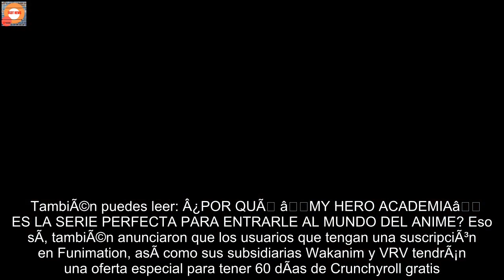Â¿QuÃ© estÃ¡ pasando con Crunchyroll y por quÃ© anda en tendencias?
Si algo nos queda muy claro es que hay un montÃ³n de fans del anime en todo el mundo. No importa si estÃ¡n en plena juventud o ya tienen su propia familia, nada es impedimento para disfrutar de las historias y personajes que nos ofrece la animaciÃ³n japonesa. Sin embargo, todos los clavados con esta clase de series deben estar sumamente emocionados por lo que acaba de anunciar Crunchyroll, porque es algo sumamente grande y que los dejarÃ¡ con la boca abierta.   Para los que no saben de quÃ© estamos hablando, esta es una empresa estadounidense de distribuciÃ³n, publicaciÃ³n, producciÃ³n y concesiÃ³n de licencias centrada en la transmisiÃ³n de anime, manga y dorama. Pero quizÃ¡ su mayor atractivo es que tienen una plataforma de streaming y en su catÃ¡logo, tiene lo mejor de lo mejor en cuanto esta clase de contenido, pues encuentras temporadas completas, estrenos y transmisiones en simultÃ¡neo con JapÃ³n.  Y a todo esto, Â¿por quÃ© anda en tendencias Crunchy Roll? Sin embargo, este 1 de marzo, el nombre de Cruchyroll apareciÃ³ en las tendencias por una razÃ³n muy peculiar. Resulta que a travÃ©s de su blog anunciaron que el contenido con el que contaba la compaÃ±Ã­a FunimationÂ en su pÃ¡gina web, ahora formarÃ¡ parte de su servicio en lÃ­nea. Esto quiere decir que la plataforma se convierta en el archivo mÃ¡s grande que existe sobre anime y que estÃ¡ disponible en el internet de las cosasâ¦ una verdadera maravilla.   Para que se den una idea de lo importante que es esto, ahora tendrÃ¡n en su catÃ¡logo animaciones como My Hero Academia, Naruto Shippuden, Jujutsu Kaisen, ODDTAXI, Tokyo Revengers y Fruits Basket. Poco a poco irÃ¡n incorporando todo este contenido a su servicio de streaming (tanto temporadas completas como nuevos episodios), y como era de esperarse, esta noticia emocionÃ³ a los millones de entusiastas del anime, sobre todo a los de MÃ©xico y LatinoamÃ©rica.    TambiÃ©n puedes leer: Â¿POR QUÃ âMY HERO ACADEMIAâ ES LA SERIE PERFECTA PARA ENTRARLE AL MUNDO DEL ANIME? Eso sÃ­, tambiÃ©n anunciaron que los usuarios que tengan una suscripciÃ³n en Funimation, asÃ­ como sus subsidiarias Wakanim y VRV tendrÃ¡n una oferta especial para tener 60 dÃ­as de Crunchyroll gratis. Se espera que en los prÃ³ximos dÃ­as reciban un correo para confirmar que son elegibles para esta oportunidad, aunque todavÃ­a no se sabe quÃ© pasarÃ¡ con aquellos que cuentan con una suscripciÃ³n anual.